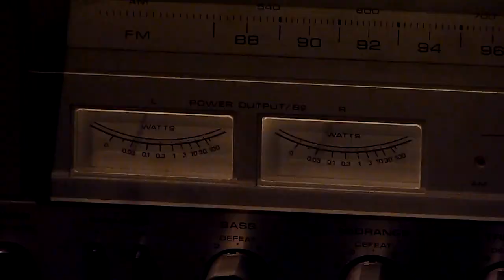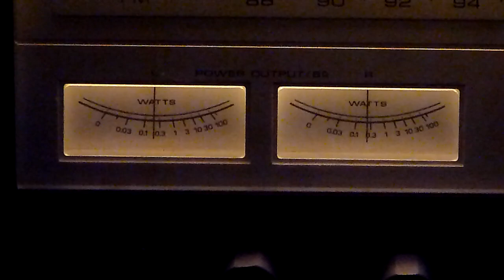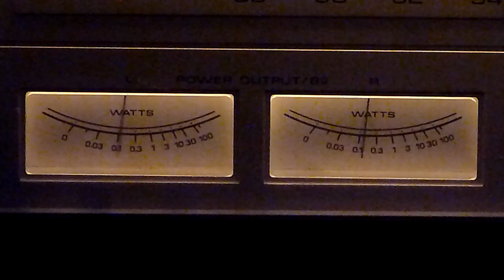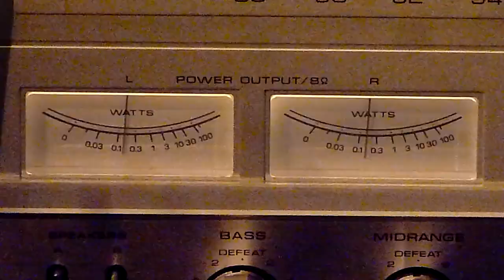Nikko NR 1019 with Sony PS-5550 * Beautiful power combo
Speakers: Tannoy DC 200